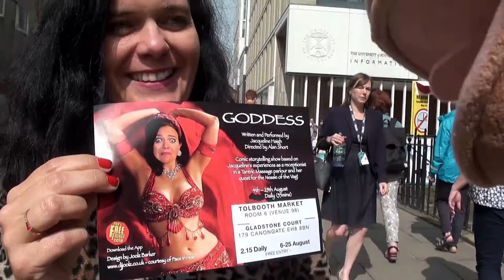Goddess 6th - 25th August @ Tolbooth Market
George Monkey chats with Jacqueline about her new show ‘GODDESS' which runs until 25th August at Tolbooth Market, Gladstone Court (venue 98).